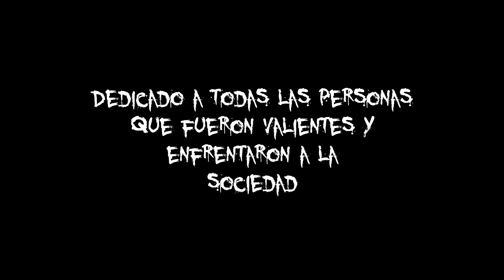Nimr and Roy | Out in the dark (Glorious)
no tengas miedo de ser quien eres.
les dejo escenas de out in the dark, una de las películas mas conmovedoras sobre la situación de la comunidad lgbt en algunos países.
La canción es de muse "glorious"